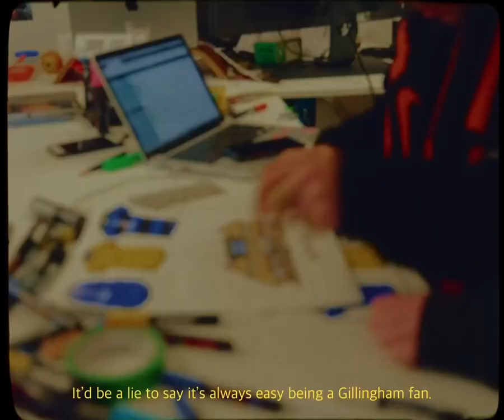Football Without Fans is Nothing - Gillingham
Football without fans is nothing.
Tonight we launch our newest movement, the AOF Ultras. Our goal is to deliver the moments that matter to the most inspiring fan-led initiatives in football.
Our first drop of many begins with our very own Matt Webb and his beloved team @gfcofficial . Thanks to the new owners, Brad and Shannon Galinson, fans were invited to pay as little or as much as they could on their return back to the stadium, in a bid to get Priestfield packed once again.
This inspired us to create a Gills collection, which included a scarf, Gills classics, and a pickles design to capture the moment. We headed down to the ground and gave the merch out to the fans ahead of the game. Football without the Gills is nothing. :blue_heart:
Which club would you like to see the AOF Ultras visit next?